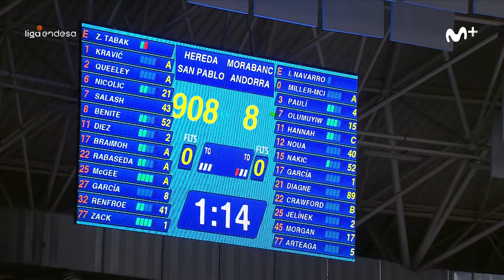Hereda San Pablo Burgos - MoraBanc Andorra (81-70) RESUMEN | Liga Endesa 2021-22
El Hereda San Pablo Burgos le regaló una victoria al Coliseum, superando al MoraBanc Andorra por 81-70 y olvidando el traspié del estreno en casa. Alex Renfroe, 13 puntos, 10 asistencias, 21 de valoración, el mejor en su regreso.